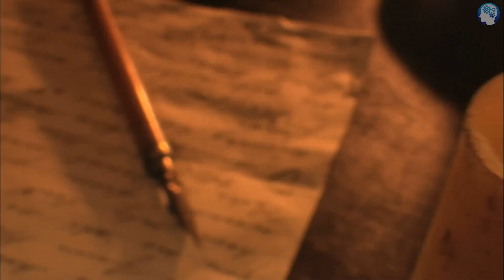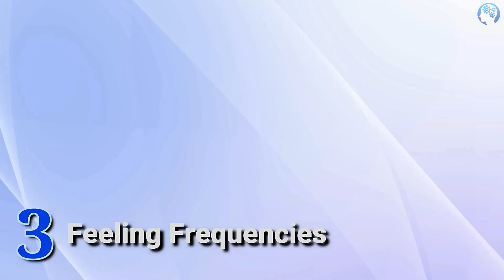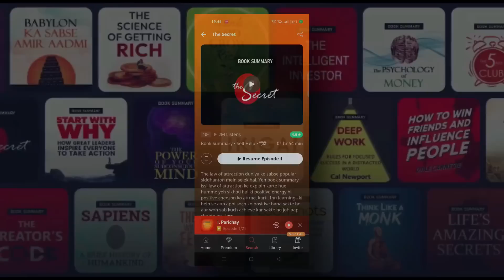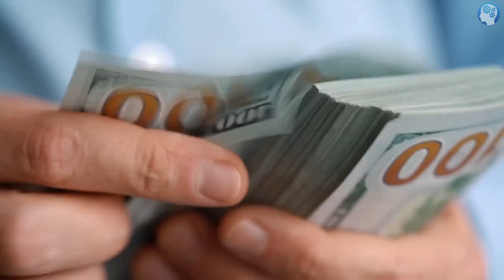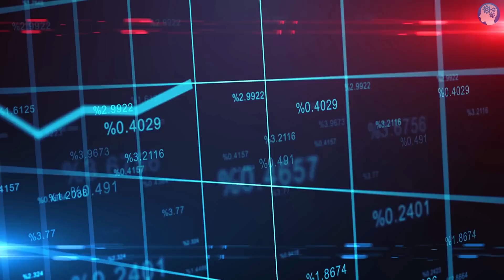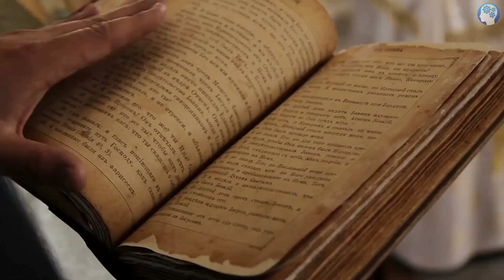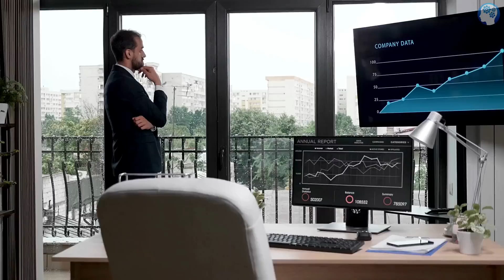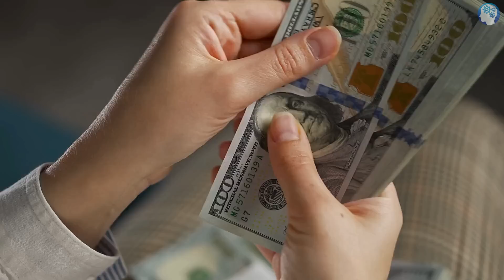The Power By Rhonda Byrne Audiobook | Law of Attraction in Hindi by Brain Book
🔴 The Secret: The Power is a Best Seller by Famous Author Rhonda Byrne. She explains how the Power to Believe can Lead a Person to Achieve Healthy Relationships, Monetary Success and Fine Health. Rhonda Byrne Shares that Good Emotions and Feelings can be Attained by Welcoming and Appreciating the Environment around us. In short, a Person can Achieve Whatever He or She Desires, just by having Faith and Belief in oneself.

(Valid for 1st 250 Users Only)

          Lots of LOVE & THANKS !! 🙂